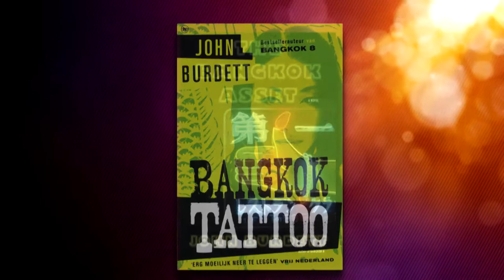Beyond The Lines - John Burdett talks to Keith Nolan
John Burdett talks to Keith Nolan in Bangkok about his books and his love and passion for Thailand and its charms. He gives us an insight into whats its like to be a writer of crime fiction in Asia and how it has shaped his life.